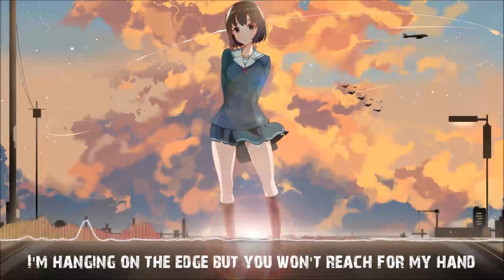Nightcore | A World Divided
Programs used:
Audio - Audacity
Video - Windows Live Movie Maker, Adobe After Effects

I do not have ownership over the image or song. This video is purely fan-made, and will not be used for profit or illegal sharing! I just upload music like this to hopefully give people joy for a few minutes. Thanks!

Original Picture: Can't find it... ^^"

I fully accept feedback as it allows me to make music better for me and you.